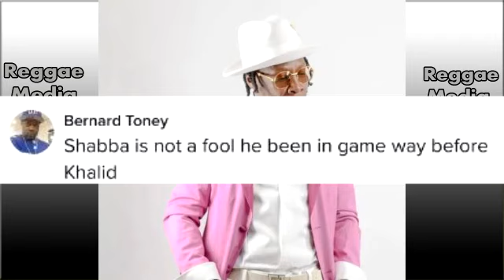Vybz Kartel New Prison Leak Image Up Close! Sizzla Serious Warning Afta Foota Speech |"Crown" Review